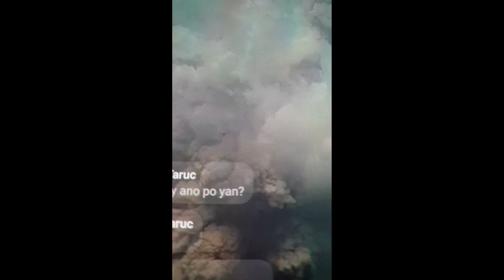Taal Volcano Sumabog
No Copyright Credit to the Ownwer of this video
Kasalukuyang sumasabog ang taal volcano ngayung araw..